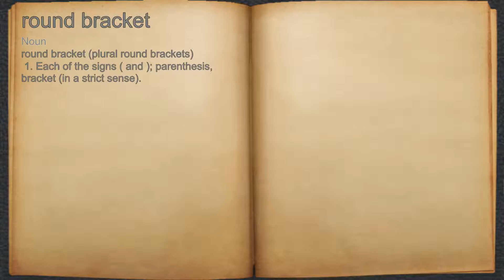What does round bracket mean?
A spoken definition of round bracket.

Intro Sound:
Typewriter - Tamskp